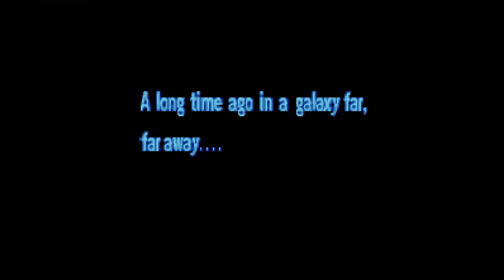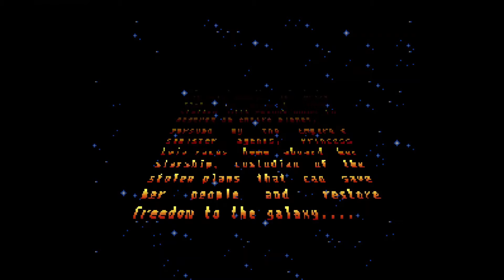STAR WARS LOREPLAY COMMENTARIES | Super Star Wars for SNES (Part 1 of 5)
John and Jason kick back and play some Super Star Wars for SNES, providing their ever insightful commentary, anecdotes, memories, and lore surrounding the game.